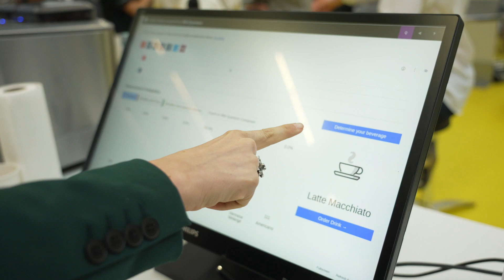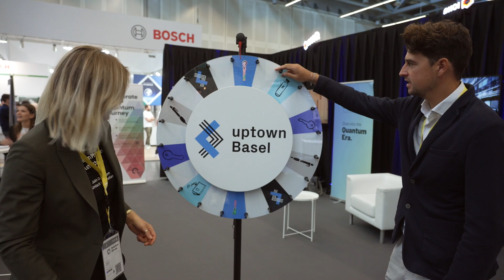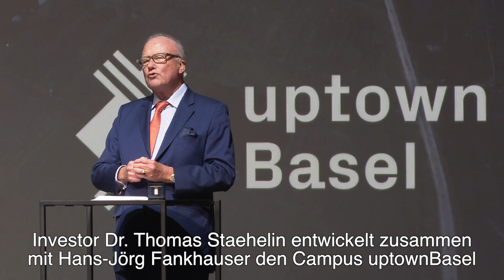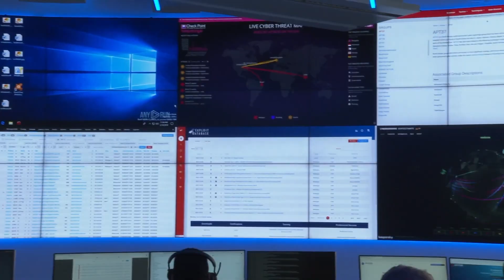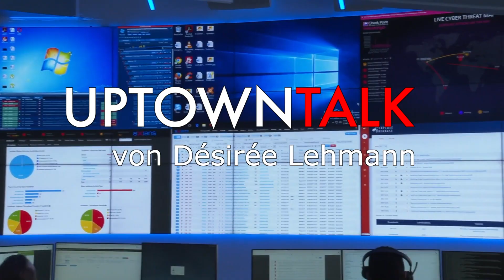UptownTALK mit Alexandra Beckstein an der Quantum Effects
Anlässlich der Quantum Effects Messe in Stuttgart treffen wir Alexandra Beckstein, die mit QAI Ventures einen Fonds leitet, der Quantenökosystemen mit Risikokapital, Startup-Beschleunigung, Hardware-Zugang und einem physischen Standort bei uptownBasel kombiniert.